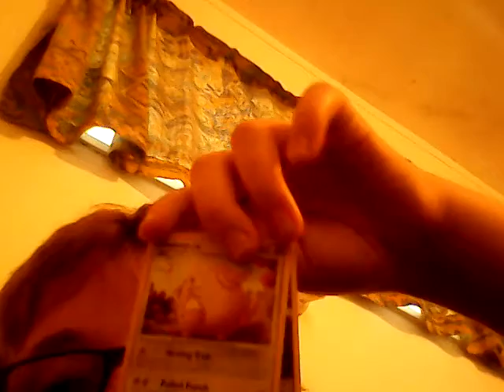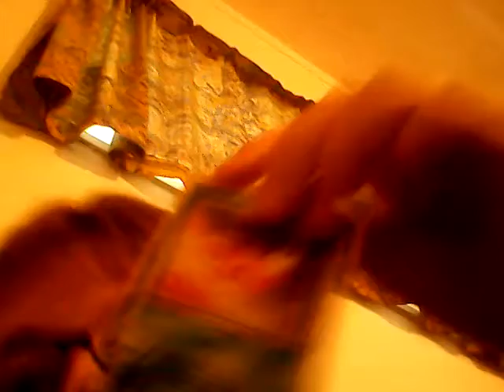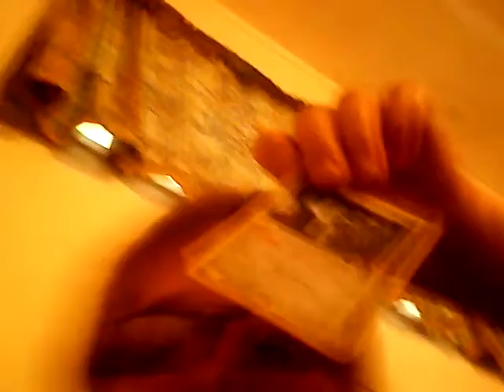Pokemon card collection part 3